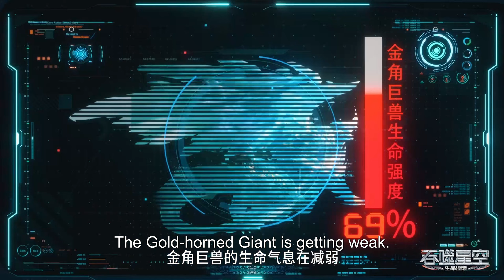🪐 九重雷刀第九重，神枪灭世领域全开！洪和雷神最强杀招首现！【MULTI SUB】 |吞噬星空 Swallowed Star |Chinese Animation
感谢关注！
【吞噬星空 Swallowed Star】九重雷刀第九重，神枪灭世领域全开！洪和雷神最强杀招首现！

动漫简介：
18岁的罗峰也梦想着成为其中的一员。此时的他即将高考，正面临着人生十字路口的抉择，却不料怪兽的一次袭击影响了他的人生轨迹。在强大怪兽的威胁之下，市内居民面临危险，军方却束手无策。唯有一名武者挺身而出，保卫了基地市的安全。罗峰被武者的强大所感染，暗自立下成为武者以保护所爱之人的决心。这是一切的开始，罗峰武者之路的起点，也拉开了他传奇人生的序幕。